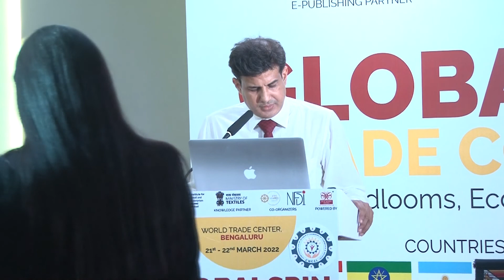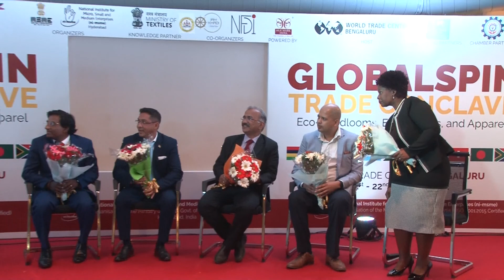GlobalSpin Bengaluru Post Lunch Day 1 Panel Discussion : Capacity Building for Exports and Trade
Panel Discussion:  Capacity Building for Exports and Trade Competitiveness

Moderator - Dr. K. Visweswara Reddy, Ni-MSME
(Chair Person) Dr. Bose K Nair, President WTC Shamshabad & Visakhapatnam
• Dr. Rumbidzayi Masina, Professor, Textile Deptt. (Zimbabwe)
• Mr. Siven Selloyee, CEO and Founder, Siloy Trading Co. Ltd. (Mauritius)
• Mr. Hamanta Kr. Borah, Managing Partner, Pan IIM Consulting Organization
• Mr. Naweed Mickael Bhugalo, ILOY Trading, (Mauritius)